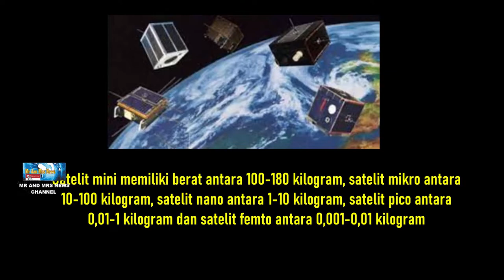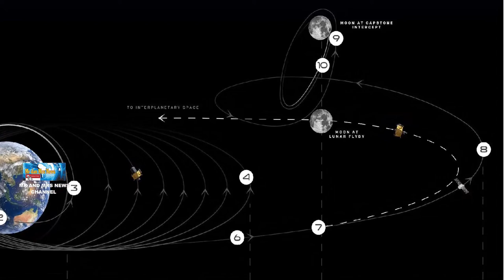MENGENAL CAPSTONE !! SATELIT MIKRO YANG DIKIRIM KE BULAN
TERIMAKASIH !!

NASA meluncurkan sebuah satelit kubus (CubeSat) untuk melakukan pengujian terhadap orbit Bulan yang aman digunakan untuk program Gateway, sebuah bagian dari misi Artemis ke Bulan. Gateway akan menjadi stasiun luar angkasa yang mengorbit Bulan yang nantinya akan mendukung misi Artemis untuk mendaratkan manusia ke Bulan dan membangun pangkalan di Bulan. Dengan Pesawat ruang angkasa Foton Rocket Lab berhasil menembakkan mesin HyperCurie pada 4 Juli 2022, mengirimkan CAPSTONE CubeSat NASA pada orbit transfer bulan balistik. The Cislunar Autonomous Positioning System Technology Operations and Navigation Experiment (CAPSTONE)